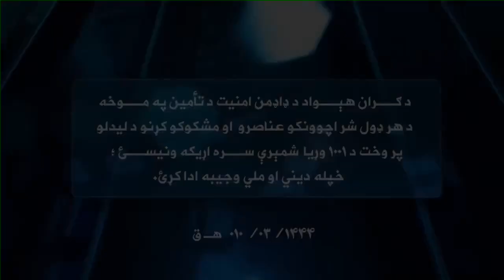Afghanistan GDI intelligences forces: || taliban army power miles technology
Afghan control forces
Taliban Islamic power
Taliban commandos
Taliban Afghanistan tigers
Taliban commandos badri 313
Afghan taliban army
Mullah yqoob army
Taliban forces
Taliban commandos badri313
Taliban badri313 army power
New Taliban forces
New Taliban badri313 video
Taliban viral new forces
Taliban commandos new
Recommend videos work
GDI taliban
Afghan control forces
Taliban new forces video
Afghan control army
afghansupportTaliban commandos
اسلامی نظام
افغانستان اسلامی نظام قوت
Badri313
Taliban army power
Mullah Yaqoob IBN Omar attitude status
اسلامی_امارت اسلامی امارت
news
Short news
pashtoshortsnews pashto shorts news
کابل
هلمند هلمند لښكرگاه
غزنی
کندهار
زابل
روزگان
کاپیسا
بی_ _پشتو
آزادی_رادیو آزادی راډیو
کونړ کونړ کو نړ
خوست خوست
خوست_ملی_بیرغ ملی بیرغ
khushalsadat
Samisadat Sami Sadat
hilmand sami sadat
pashto news
تازه خبرونه
امرالله صالح امرالله صالح
shamsha tv
lemar tv
tolo news
qriqna news
hewad tv
سپین بولد ملایعقوب مجاهد
taliban
afghanistan
muslim attitude status
taliban's government
afghan taliban
short video
youtube shorts
zabihullah
yt shorts
invisiblebuilders4
biden
afghan taliban attitude
taliban's status
taliban reply to canadain journalist
taliban's attitude
afghanistan taliban
zabihullah mujahid donald trump
taliban's
ملایعقوب مجاهد
حقانی
خبریال نیوز
پوځ
امنیتی ځواکونه
افغانستان ځانګړی ځواک
طالبانو ځواک
khabrial news taliban mujahideen
sirajuddin haqqani afghan taliban
power of Taliban
afghan pathan taliban attitude status
pathan
U.S.
taliban power
islam power
power of afghan taliban
sirajuddin haqqani afghan
may
indian muslim
power of muslim
pentagon
taliban afghan
ashraf ghani
taliban poetry status
american
nato
power of afghan taliban attitude status
power of afghan
kabul
andrew tate
how to viral short video on youtube how to viral youtube shorts
short video viral kaise karen youtube video viral kaise kare
shorts
vídeo viral
viral
viral video
how to viral shorts
fun2oosh food
india eat
grandpa kitchen indian
youtube shorts
facts video
fact brother
hindi
هوايی کومانډويی عمليات
هوايی کومانډويی عمليات
هدفي ګرفتاري
هدفي ګرفتاري
1000ksubscribe
RTA Pashto
Rta Pashto new
RTA Pashto live
Kabul news
Taliban fight video